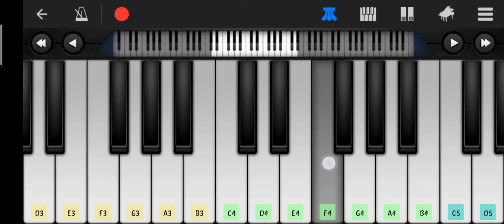Belajar not angka piano atau pianika atau keyboard lagu anak - AMBILKAN BULAN BU.